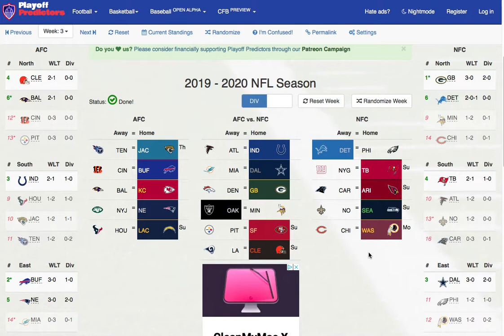NFL Predictions: Week 3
Today I make my predictions for Week 3  of the NFL Season!! From exciting matches such as Falcons vs Colts, Broncos vs Packers, Chiefs vs Ravens, Texans vs Chargers; I saw my thoughts on who is going to win in Week 3!

-Want to talk to me?Skype: thetanmanc3

-Want to "C" what I do out side of YouTUbe? Instagram

-My tips for your trips! Trip Advisor

-Capture Card I use: Hauppauge HD PVR Rocket ‑ Video capture adapter ‑ USB 2.0

Hey guys this is The Tanman here and enjoy this video!